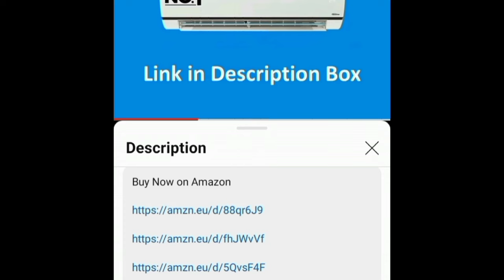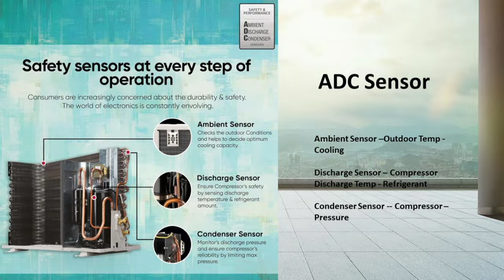LG AC 2024 Model Review in தமிழ் Best AC in India 2024 | Ai 6 in 1 convertible fast cooling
1 TON 3 Star
1 TON 4 Star
1 TON 5 Star

1.5 TON 3 Star
1.5 TON 4 Star
1.5 TON 5 Star

WiFi Model 👇
1.5 TON 5 Star

0.8 TON 3 Star

2 TON 3 Star

in this video contains a best ac in india 2024 tamil air conditioner fast cooling advanced features - good in warranty - low price compare to stores shop showrooms
LG DUAL Inverter Split AC (Copper AI Convertible 6-in-1 Cooling 4 Way HD Filter with Anti-Virus Protection 2024 Model TS-Q19YNZE White) *